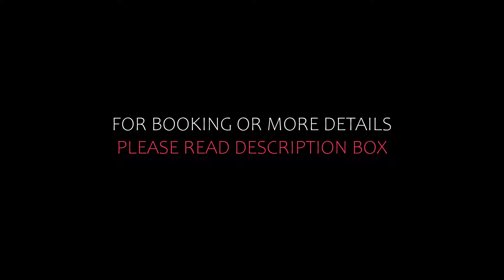Top 5 Recommended Hotels In Santa Luria | Top 5 Best 3 Star Hotels In Santa Luria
Queries Solved:
1) Top 5 Recommended Hotels In Santa Luria
2) Top 5 Hotels In Santa Luria
3) Top Five Hotels In Santa Luria
4) Top 5 Romantic Hotels In Santa Luria
5) 5 Best Hotels For Couples In Santa Luria
6) Hotels In Santa Luria
7) Best Hotels In Santa Luria

Track Title: Reasons To Hope
Artist: Reed Mathis